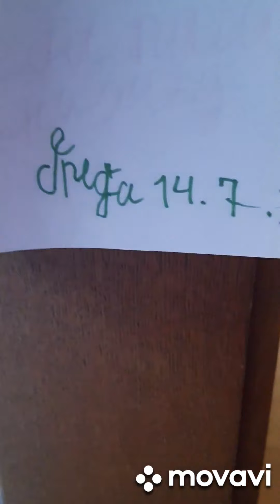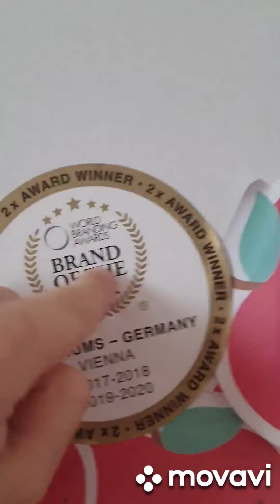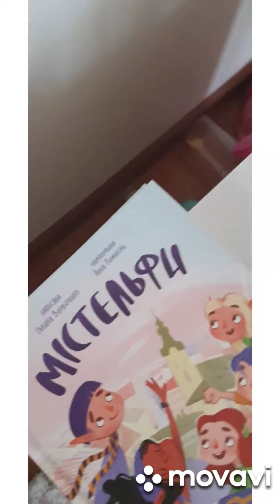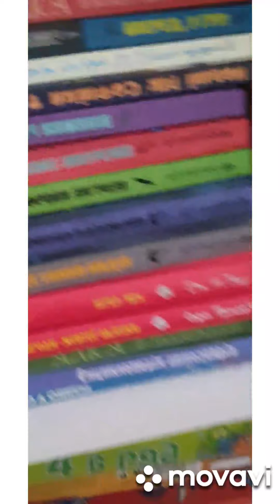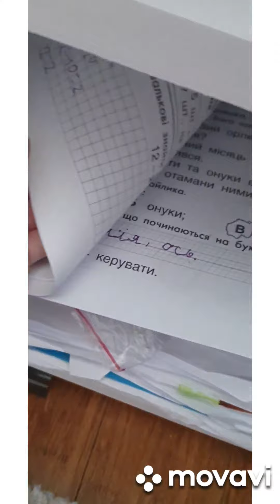Я зробив обзор на свою комнату